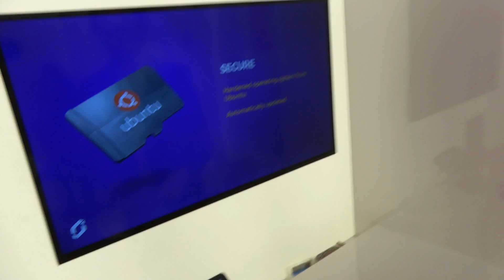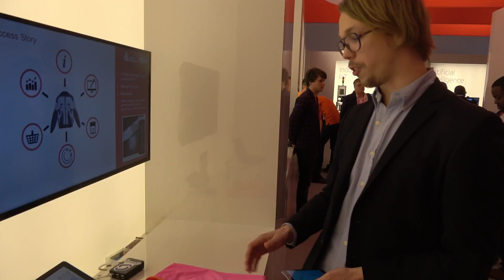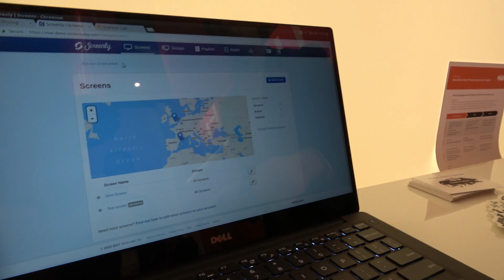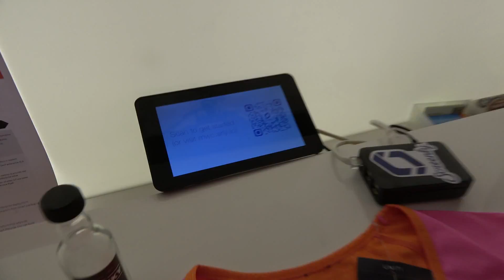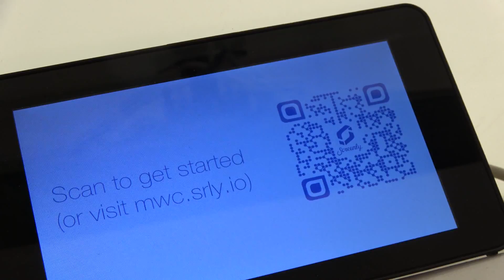Screenly NFC Retail Tags on Ubuntu Core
Screenly is a London based company. Screenly technology enables interaction between smartphones and consumer devices inside of stores using NFC technology. When an NFC smartphone is placed on a tag an experience appears on the screen. The technology utilizes NFC, Raspberry PI and Ubuntu Core. Screenly can be remotely managed from the web. The services costs around with $995 per screen per month with lower prices for higher volumes.